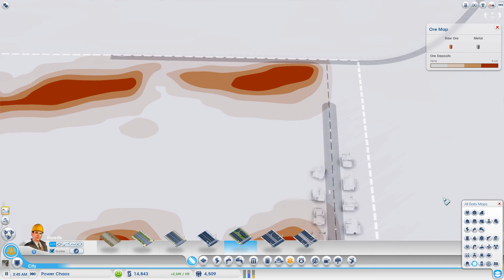Sim City [EP 2] : 10% More Cats!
Time to mange cities in the newest version of Sim City! This is only the beginning of the cities that are to come! This time I have Lucario and my cat to Join me!